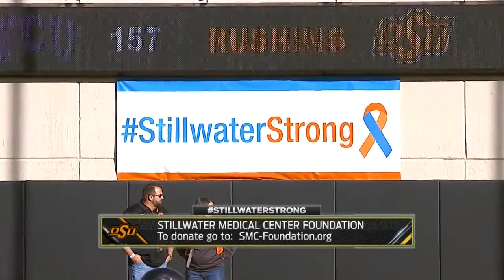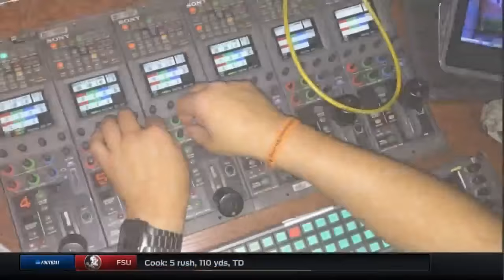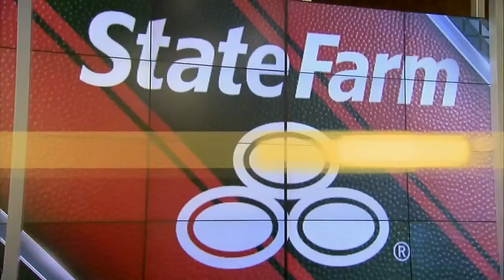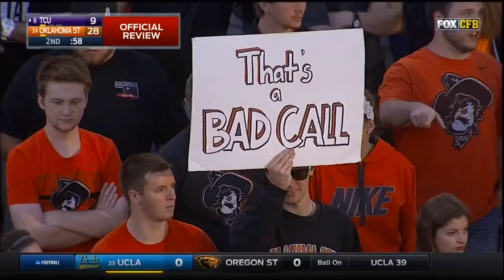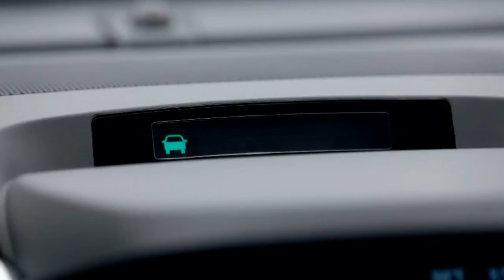8TCU VS 12OKLAHOMA STATE COMPLETE UNCUT GAME 11/7/15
THIS VIDEO CONTAINS THE COMPLETE UNCUT GAME FROM THE FOX SPORTS BROADCAST ON 11/7/12. THIS WAS THE HORNED FROGS FIRST LOSS SINCE THE BAYLOR GAME IN 2014. THIS GAME IS MOST NOTED FOR OKLAHOMA STATE JUMPING OUT TO AN EARLY LEAD AND THE INJURY TO TCU'S BEST RECEIVER JOSH DOCTSON NEAR THE END OF THE FIRST HALF.